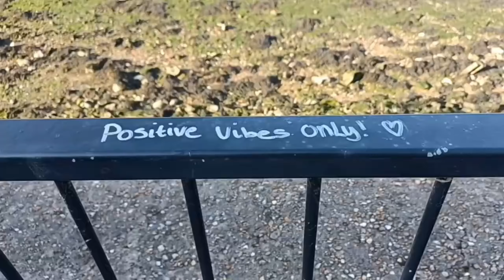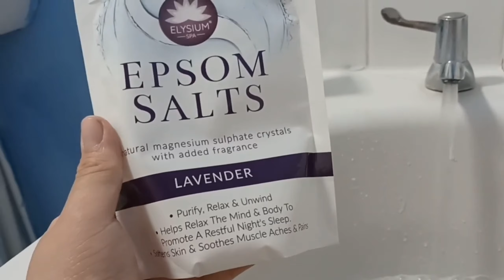LIFE IN THE EVENING - Beach walks, Sunsets and Night Routine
heyy and welcome to a cosy life in the evening. This video is extra special because you meet my dog, Cookie!!

I hope you enjoy this video as much as I do.

Song: Seaside
Music composed and recorded by Oak Studios.
Link:

Song: May Day
Link:

 • May Song - Oak Studios...
Song: Echoes
Link:

(Im not sure if they're in order)

In today’s video, I’m taking you along on a magical autumn day filled with all the cosy vibes! I started the day with a lovely autumn walk, soaking in all the fall colours and crisp air. Then, I spent a wonderful, cosy evening with my friend, creating some Halloween-themed art that’s perfect for spooky season! 🎃✨ To wrap things up, I made a very mini room change—adding some subtle, warm touches that make everything feel even more autumnal. I hope this video gives you all the autumn inspiration and cosy feels! 🧡